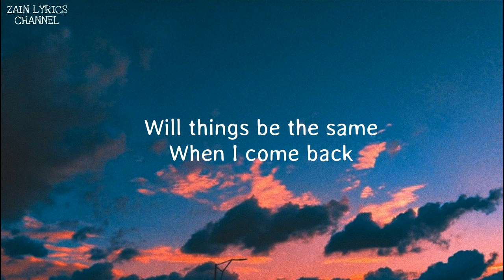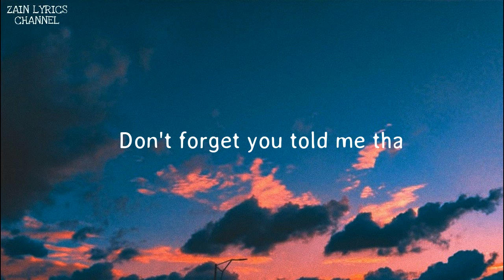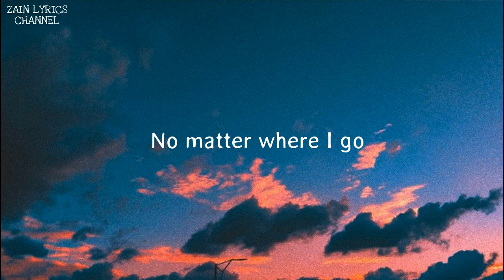Lost Frequencies, Zonderling & Kelvin Jones - Love To Go (Lyrics)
Lyrics:
Living in the fast lane
Time is precious
I'm counting down the seconds
I can feel you on my skin

I go
In this direction
I'm sorry that yours is different
And it's tearing me up within

Can't keep moving
Back and forth
I go my way, you go yours
Lost in the middle of it all

Will things be the same
When I come back?
Don't forget you told me that
You'll always pick up, pick up when I call

I'll take our love to go
'Cause everywhere I go
You'll be my home
No matter where I go

(Take our love to go)

All in
You give me heaven
I got no hesitation
Have to deal with the tears

Feel the radiation
Of my feelings
I can't give them a meaning
But I know that you're worth the risk

Can't keep moving
Back and forth

Take our love to go (Love to go)
No matter where I go (Love to go)
You'll be my home (Love to go)